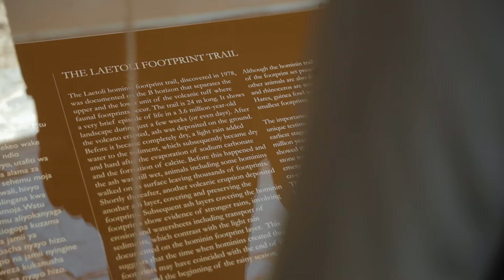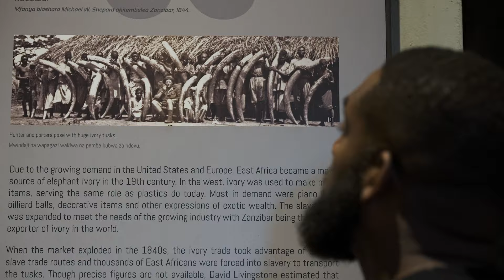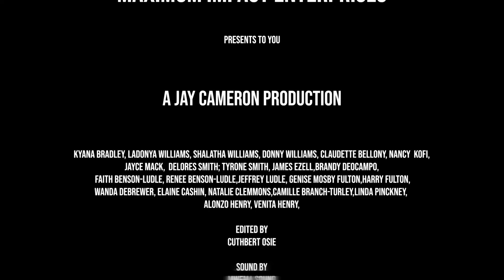Tanzania: Dar ES Salaam - Serengeti - Zanzibar | Travel Documentary | Full Movie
From the bustling city of Dar Es Salaam to the iconic plains of the Serengeti and the enchanting shores of Zanzibar, witness the beauty, diversity, and awe-inspiring experiences that await this captivating exploration of Tanzania’s hidden treasures.

Created by Jay Cameron